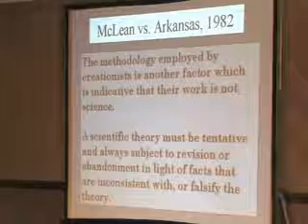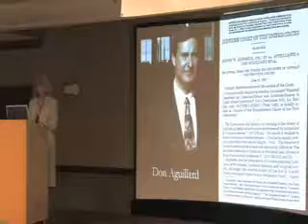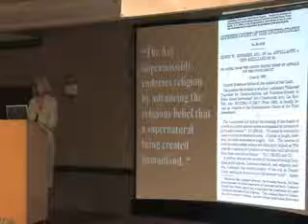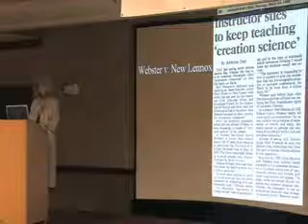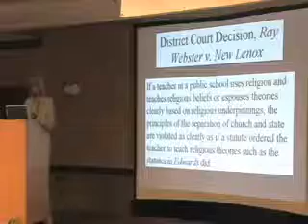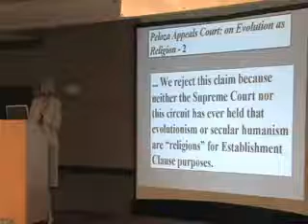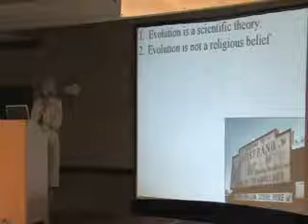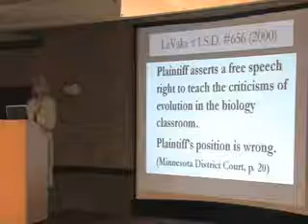Eugenie Scott on ID, Creationism and Dover 2of7